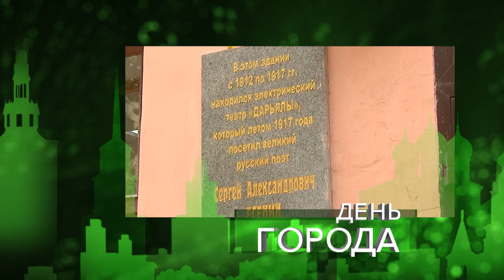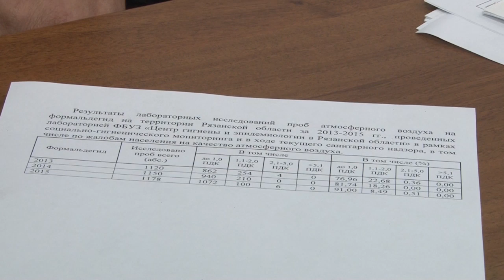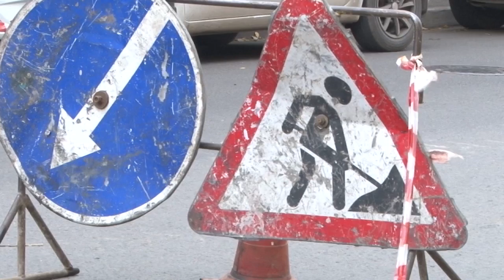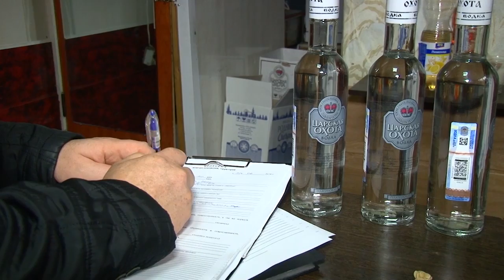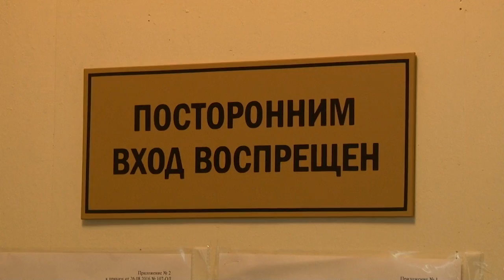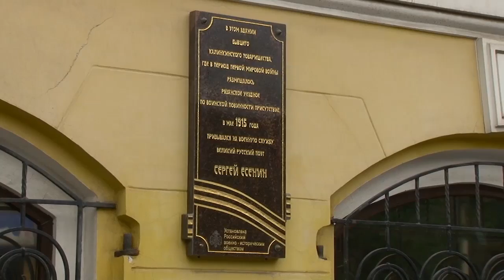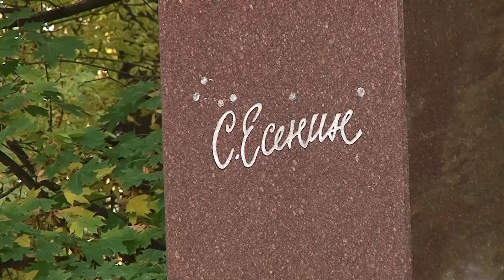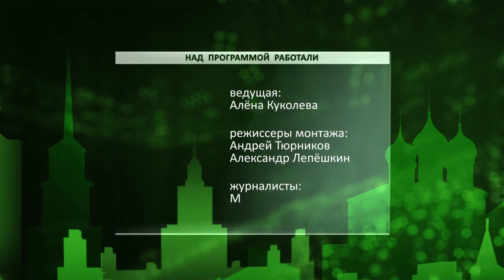День города - новости Рязани 30.09.16